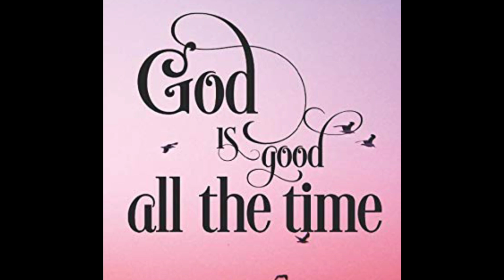NIGEL'S PHOTO VIDEO SLIDE SHOW SHOP📷📸🎥👨‍💻(2)